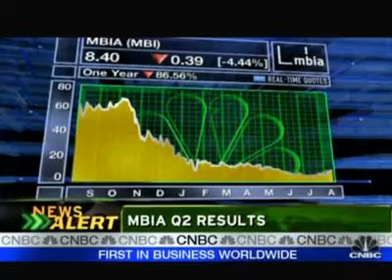MBIA Results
better than expected